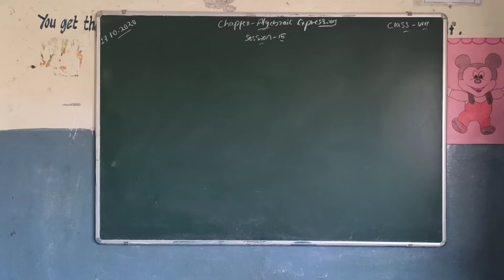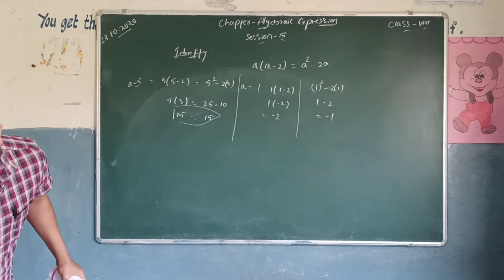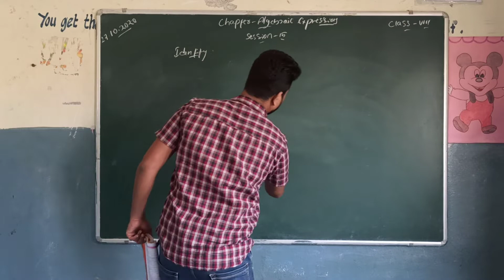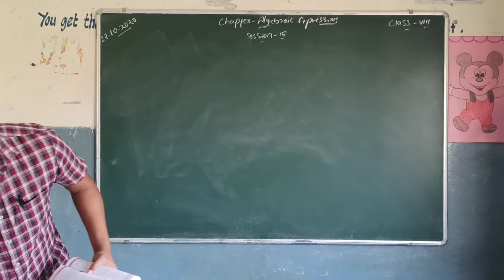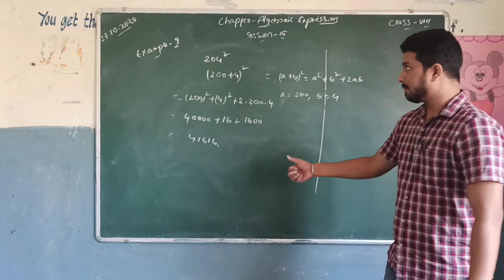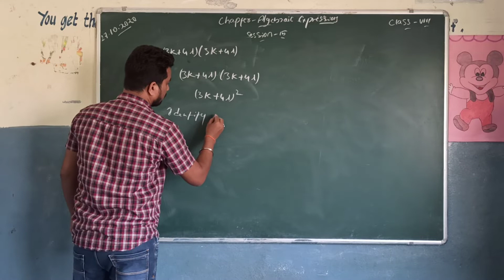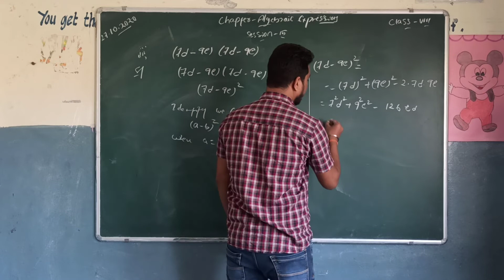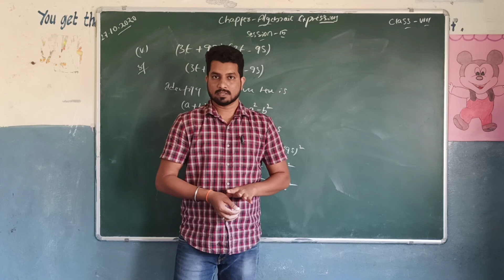class 8th, maths, session 15